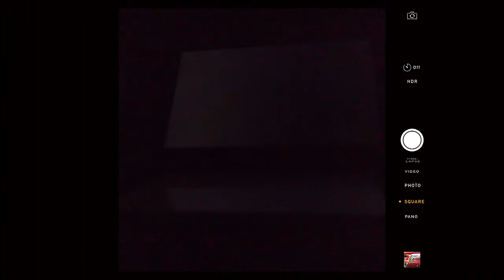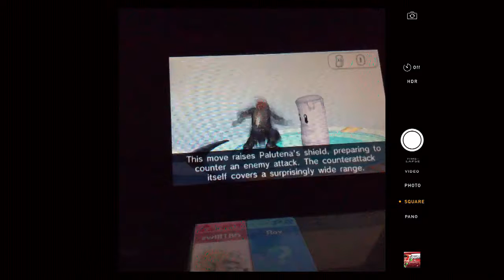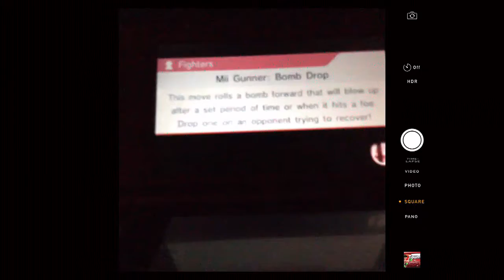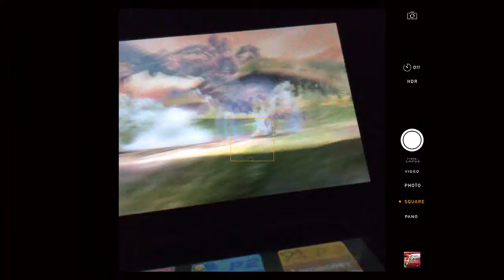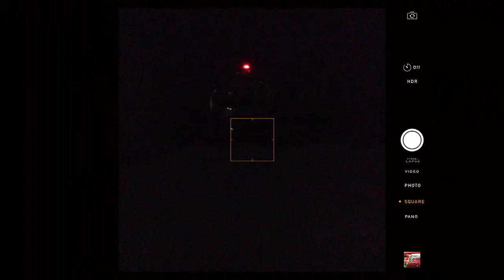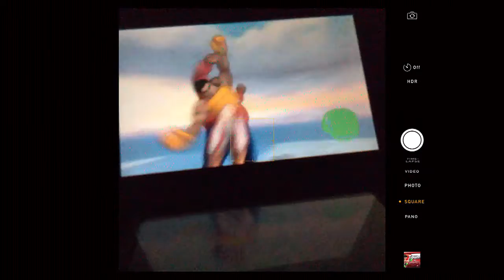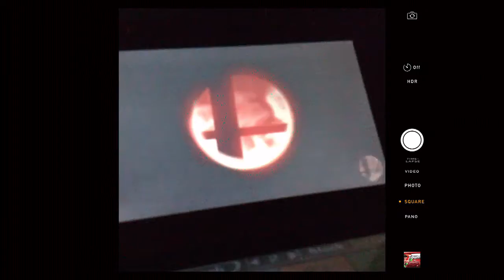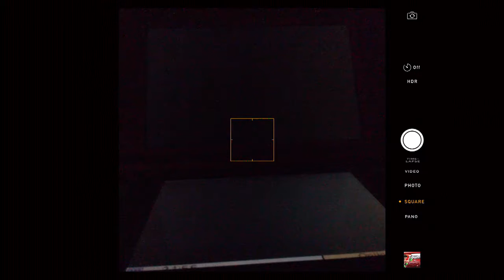3ds smash time